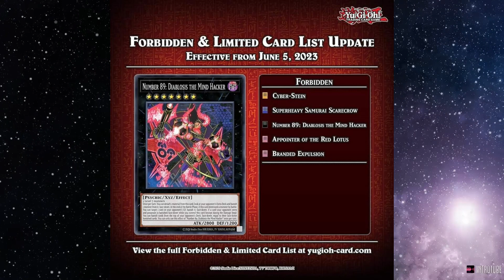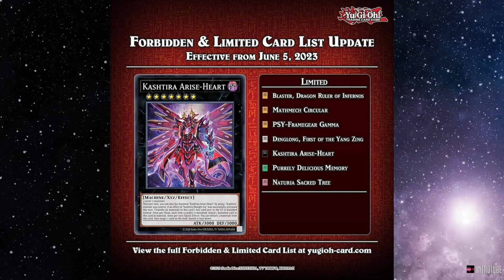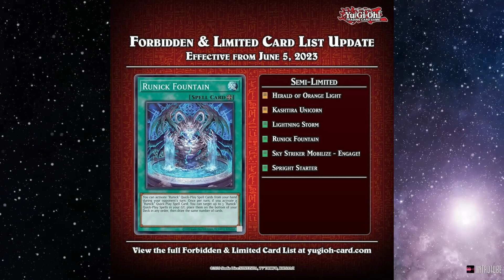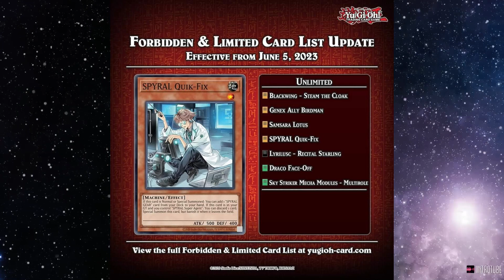Yu-Gi-Oh! Post Banlist Discussion May 27, 2023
Welcome to YGO Podcast